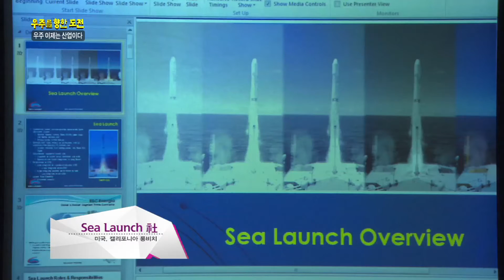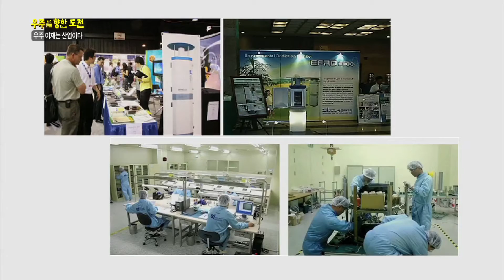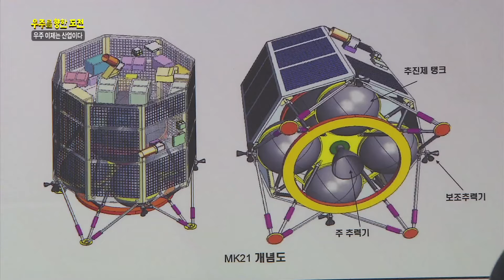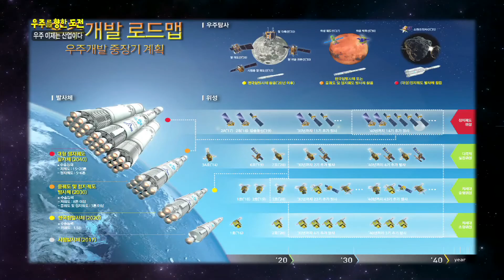[특집다큐] 우주를 향한 도전 #3 (우주, 이제는 산업이다)